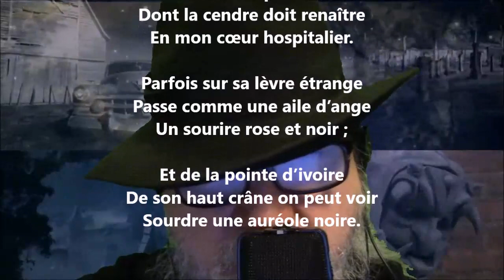Sanctus - Iwan Gilkin lu par Yvon Jean